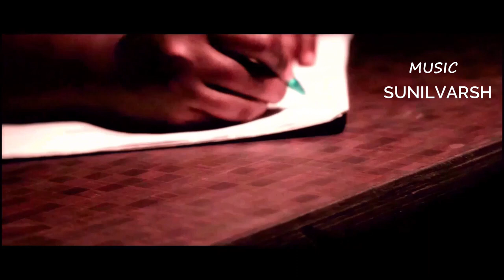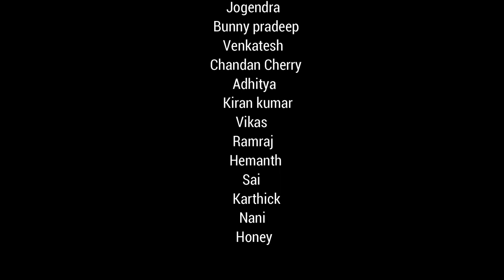CARE (Telugu New Short film ) || New Horror Film Telugu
CARE (Telugu New Short film )|| CARE || New Horror Film Telugu#telugunewshortfilm horror asv tunes telugu short films care short film
horror short film, horror film telugu, telugu short film horror, new horror, new horror short film

Hey guys this video is created for who want to ride long drive with girl friend
we can't expect what hapning on emty road

created by  sunilvarsh
d.o.p : sunilvarsh
editing : sunilvarsh
produce :  honey